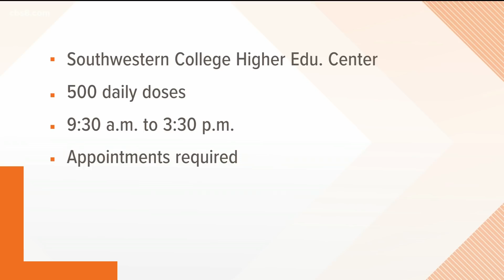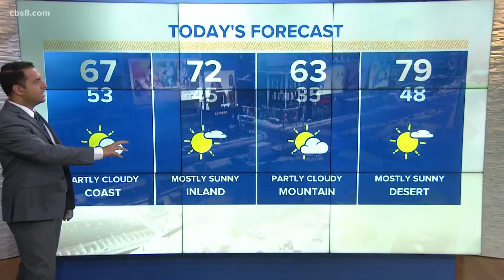San Diego's top stories for February 2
In this update we talk about a new vaccine super station opening in La Mesa and a local high school holds a vigil for a teacher who was murdered.